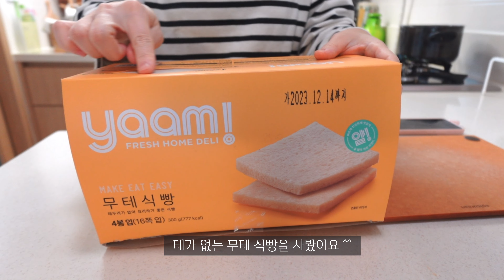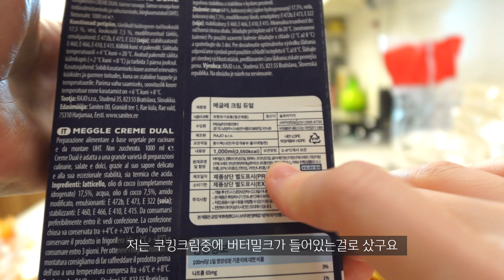독감 걸렸을땐 더 잘챙겨먹어야지! 육개장 끓이고 삼겹살 김밥, 크림 스파게티, 귤 샌드위치 해먹는 일상, 홈메이드 생선까스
안녕하세요 주스맘 입니다😁
오늘은 분량조절 실패로 40분 브이로그 입니다~~
대신 알차게 꽉꽉 채워왔으니 즐겁게 맛있게 시청해주세요❤️

오늘도 찾아와주셔서 감사드리고
구독자 만명 너무 감사드립니다❤️❤️